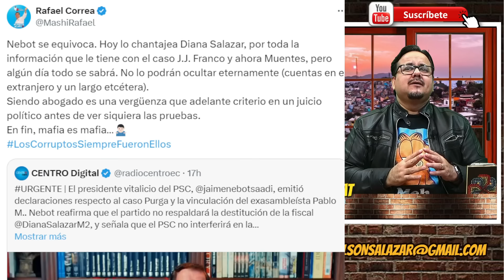No te dejes chantajear le dice Correa a Nebot